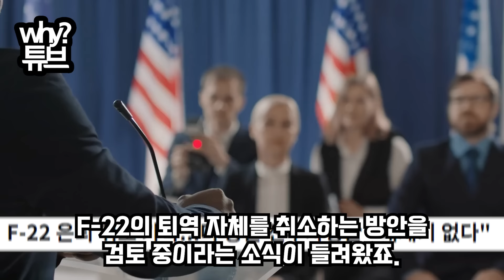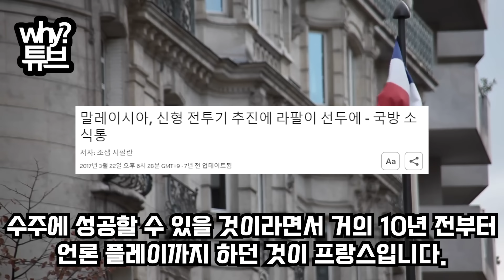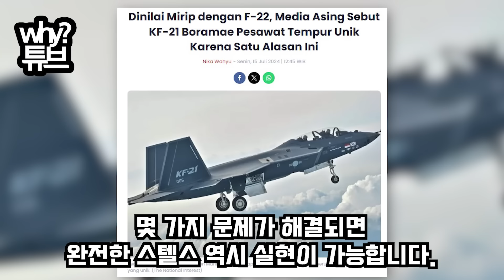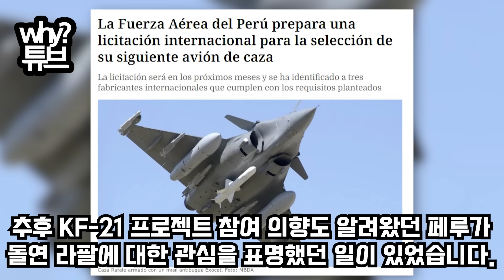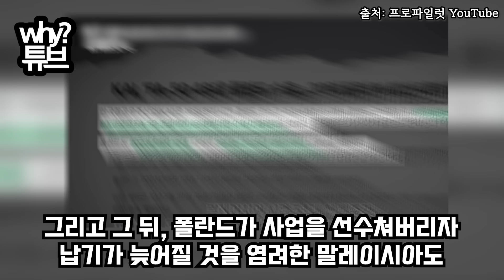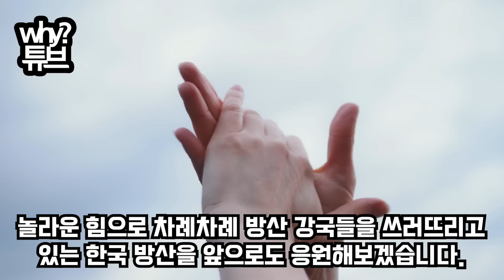‘라팔퇴출 공식화’ 마크롱 쪽팔려 미치겠네...페트리엇 상대하던 4.5세대 전투기 교신 공개되자급하게 라팔 대신 KF-21 사겠다는 나라들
‘라팔퇴출 공식화’ 마크롱 쪽팔려 미치겠네...
페트리엇 상대하던 4.5세대 전투기 교신 공개되자
급하게 라팔 대신 KF-21 사겠다는 나라들